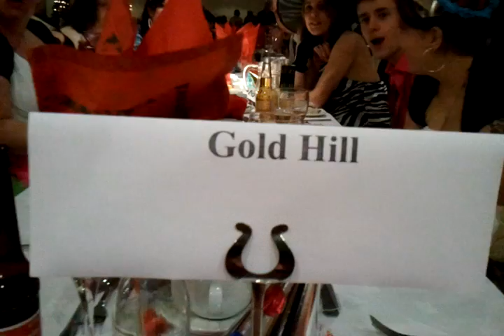Goldhill X'mas party 2010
This video is dedicated to all fun loving friends in GOLDHILL from Nobz